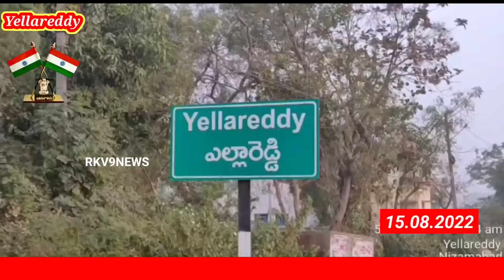కామారెడ్డి జిల్లా ఎల్లారెడ్డిడివిజన్ కేంద్రంలో 75వ వజ్రోత్సవ సంబరాలుఘనంగా నిర్వహించారు..|RKV9NEWS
కామారెడ్డి జిల్లా ఎల్లారెడ్డి డివిజన్ కేంద్రంలో 75 వ వజ్రోత్సవ సంబరాలు ఘనంగా నిర్వహించారు..|RKV9NEWS